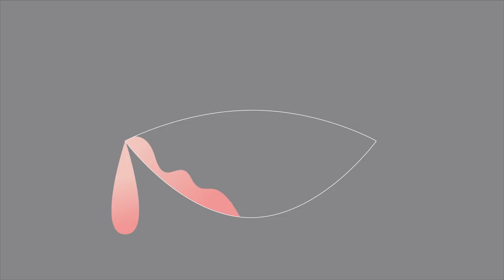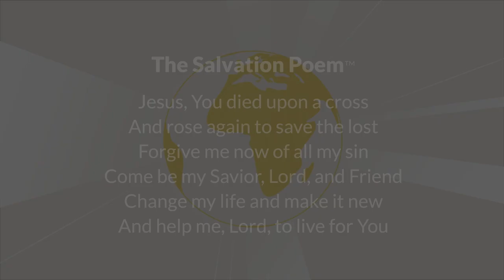1 The Simple Gospel